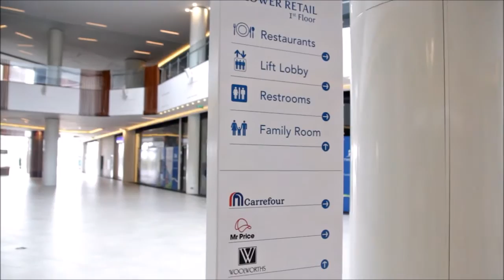TEASER | A Tour of Eastern Africa's Largest Mall TWO RIVERS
Delve into the stores and the architecture of the biggest commercial complex in this part of the World.